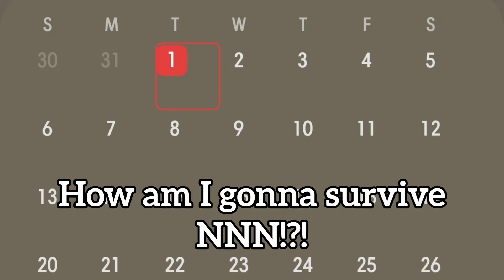How Am I Gonna Survive NNN!?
easy.